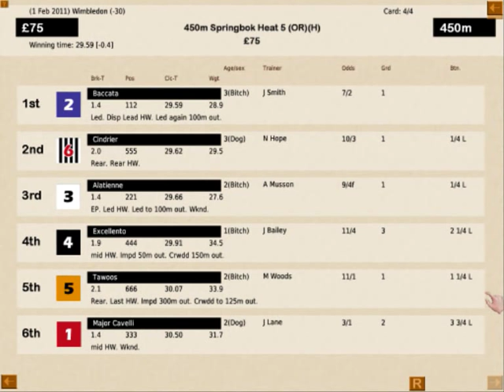Greyhound Manager 2 - Greyhound racing game.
Greyhound Manager 2 is the new in-depth greyhound racing management game from Strategic Designs Ltd. for the PC. Own, train, race and bet on your own kennel of greyhounds. The most realistic greyhound racing game available with realistic races, betting, weather conditions. Watch races play out just like the real think with graded races, handicaps, hurdle and flat races, realistic feature races (with heats) and many more. Download the free demo today!